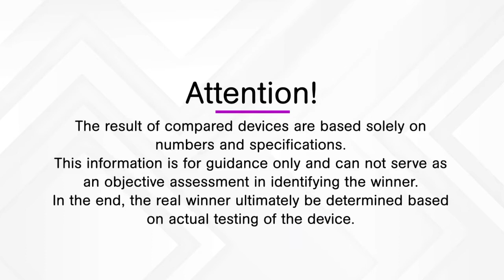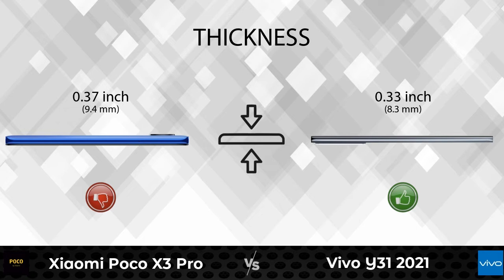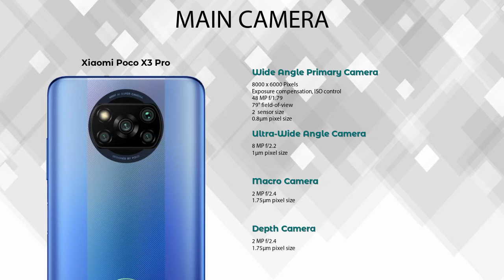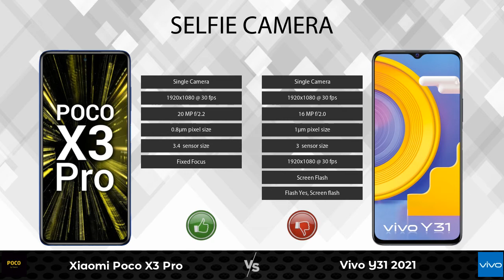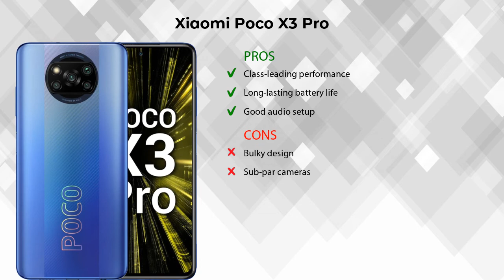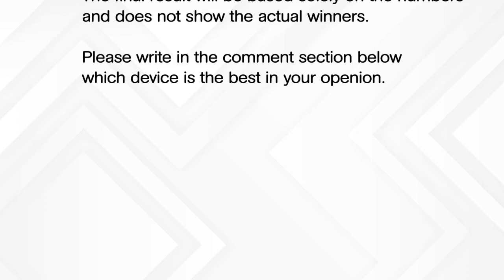Xiaomi Poco X3 Pro Vs Vivo Y31 2021 - Full Comparison [Full Specifications]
In this Video we are Comparing Xiaomi Poco X3 Pro Vs Vivo Y31 2021 with [Full Specifications].
Xiaomi Poco X3 Pro 6 GB / 128 GB Details :
Brand : Xiaomi Poco  ,Lowest Price : 18999  , Release/Launch Date : 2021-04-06